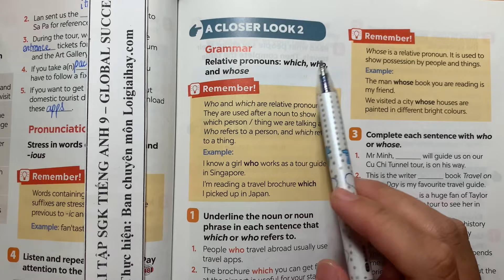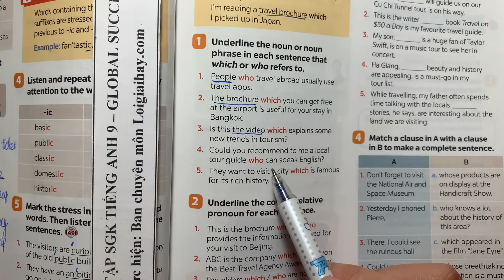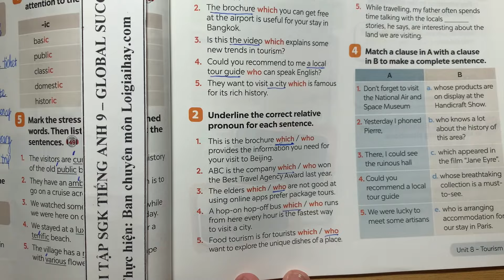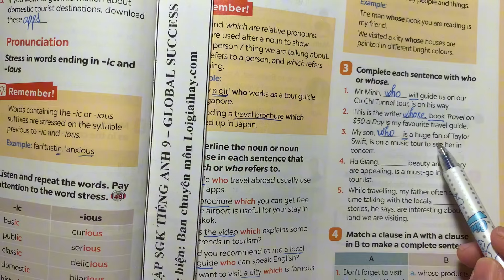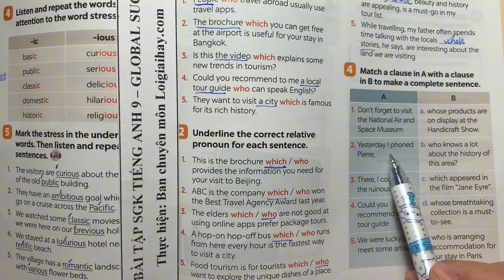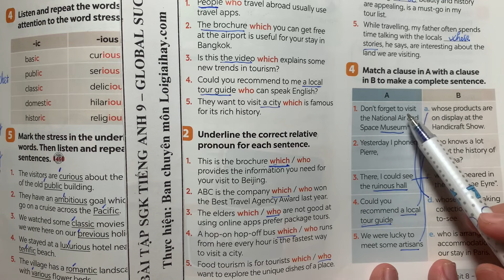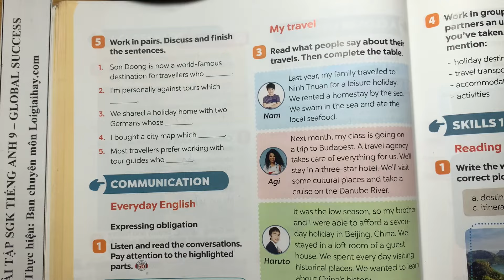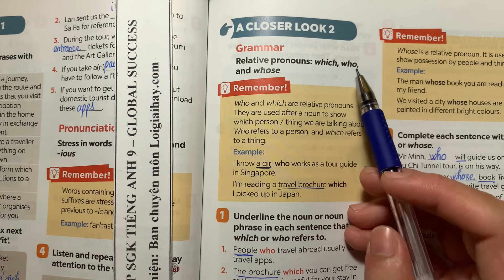A Closer Look 2 - Unit 8. Tourism - Tiếng Anh 9 Global Success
Giải Tiếng Anh 9 Unit 8 A CLoser Look 2 với lời giải chi tiết, ngắn gọn nhất sẽ giúp các em nắm bắt các kiến thức cơ bản và nâng cao một cách nhanh nhất
Phần mở đầu 00:00
Bài 1 01:42
Bài 2 03:47
Bài 3 08:03
Bài 4 11:43
Bài 5 16:46 .